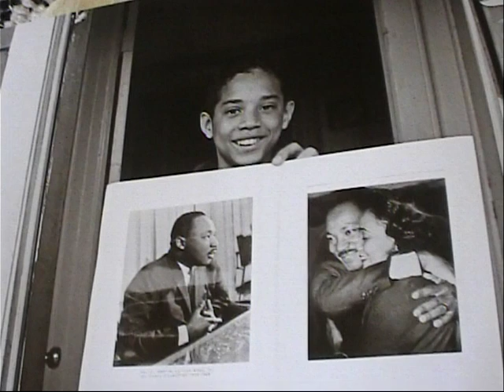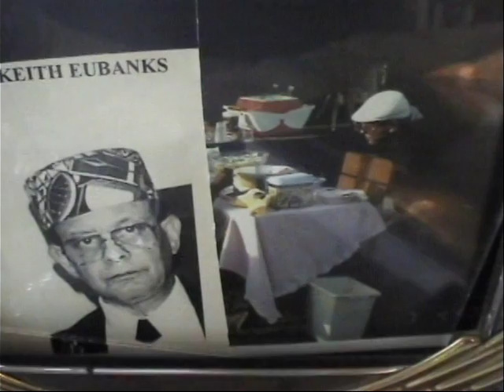A visit with a Person of High Strangeness Back to the back of the bus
This was filmed 1 week after President Obama came to Office. It is now 2012, after Trayvon Martin. Racial profiling is well and ongoing.
Race Relations Growing up as a person of color. have things changed?